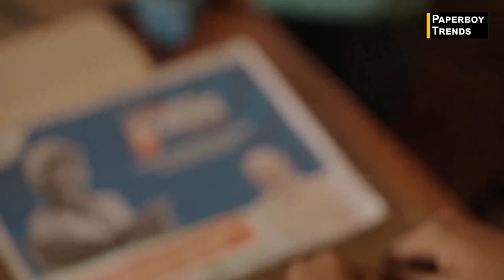Good News to Students | Get free RS 5000 for Every Month | PM Internship Apply | Paperboy Trends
Paperboy Trends" is your go-to destination for the latest news and updates in Telugu. Covering a wide spectrum of topics including politics, entertainment, sports, technology, and more, our channel delivers reliable and insightful news content straight to your screen. Stay informed with breaking news, exclusive interviews, in-depth analysis, and trending stories curated to keep you ahead of the curve. Whether you're seeking updates on regional affairs or global developments, "Paperboy Trends" is committed to delivering accurate and timely news that matters.